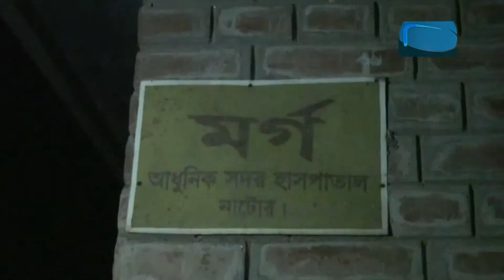নাটোরের এক ইজিবাইক চালককে ছুরিকাঘাতে ও শ্বাসরোধে হত্যা করেছে দুর্বৃত্তরা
নাটোরের বড়াইগ্রামে রামুচন্দ্র দাস নামে এক ইজিবাইক চালককে ছুরিকাঘাতে ও শ্বাসরোধে হত্যা করেছে দুর্বৃত্তরা। শনিবার রাত সাড়ে ৯টার দিকে উপজেলার আহমেদপুর কারবালা এলাকায় এ ঘটনা ঘটে। পুলিশ জানায়, নিহত রামুচন্দ্র রাত সাড়ে ৮টার দিকে অসীম নামে একটি কোম্পানির বিক্রয় প্রতিনিধিকে নিয়ে বনপাড়া থেকে নাটোরের উদ্দেশ্যে রওনা দেন। এসময় তাদের কাছে পণ্য বিক্রির একলাখ টাকা ছিল। দুর্বৃত্তরা টাকা ও ইজিবাইক ছিনিয়ে নেওয়ার সময় তাদের বাধা দিলে হত্যাকান্ডের ঘটনা ঘটে। হত্যাকারীদের ধরতে পুলিশের অভিযান অব্যাহত রয়েছে।